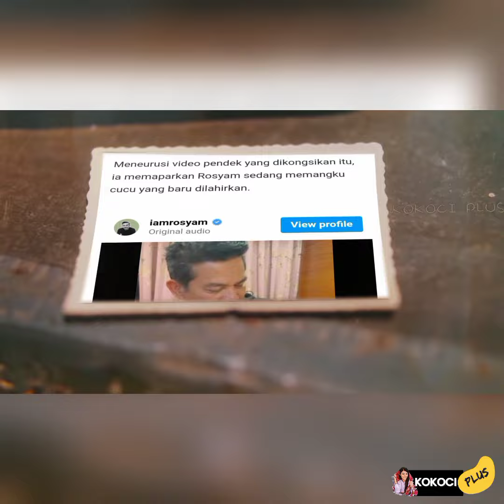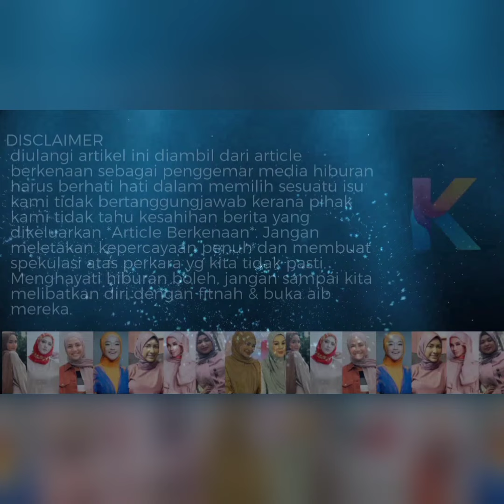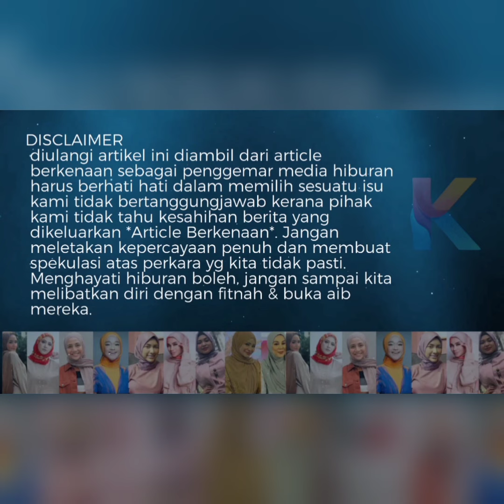Tahniah Rosyam Timang Bayi Lagi! Lahir Dibulan Ramadan!